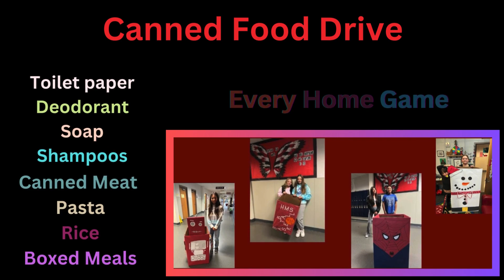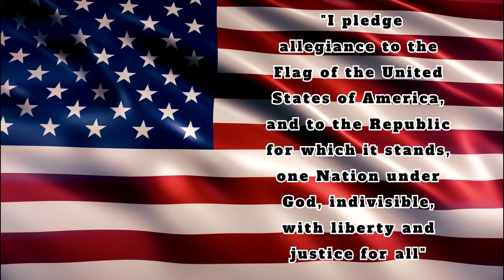04/25/24 Scottie News